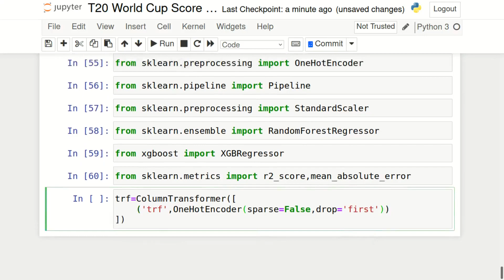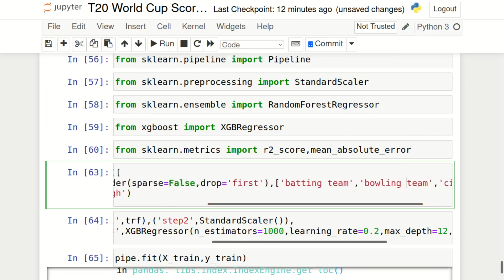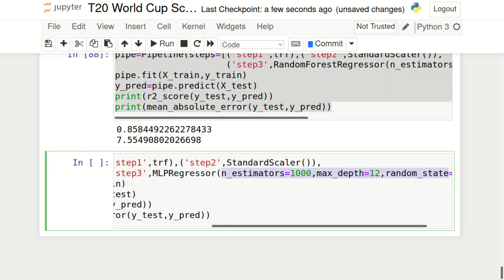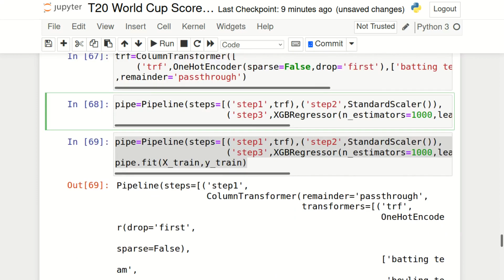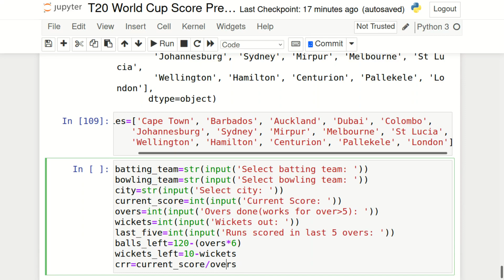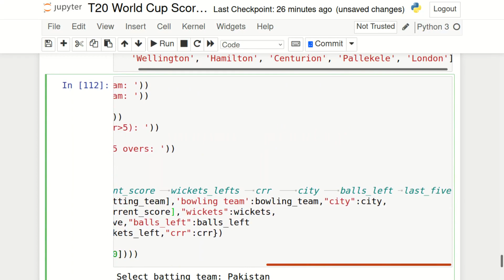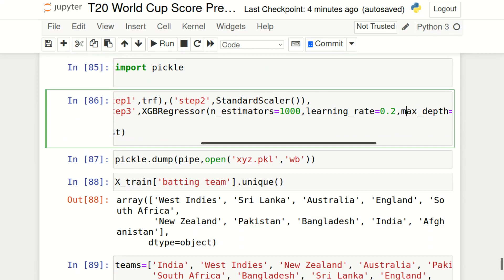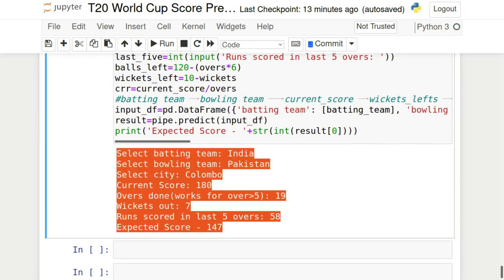T20 World Cup Score Predictor Premium Project Part 3/3 | ML BootCamp | AI BootCamp By Arsalan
Learn to become a Professional Freelancer and start Earning.